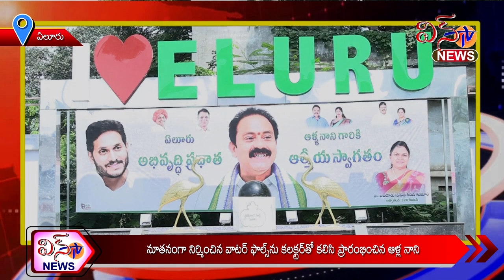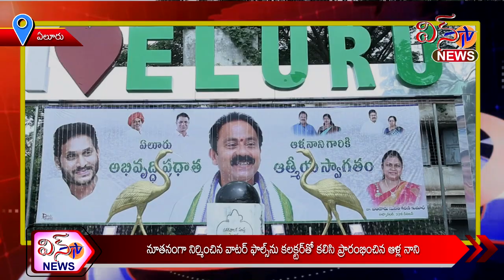ఏలూరు...నూతనంగా నిర్మించిన వాటర్ ఫాల్స్ ను కలెక్టర్ తో కలిసి ప్రారంభించిన ఆళ్ల నాని...